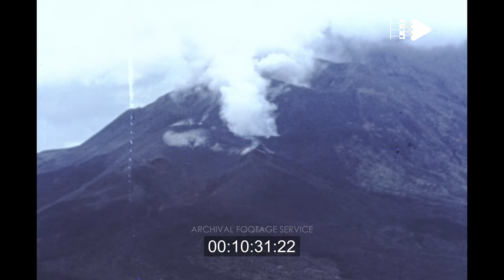Archive footage of Indonesia in the 1970s | Super 8 home movie film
*INDONESIA 1970s*
Archive footage of Indonesia shot by an Italian filmmaker while traveling to Indonesia in the 1979.

This Super 8 home movie film of Indonesia contains historical stock footage of Open vegetable market view, Women selling vegetables in street, The Mendut Temple Magelang Central, Barong a Mythical Lion Like Creature Balinese Dance, cultural dance, Barong and Kris Dance Perform, Barong fighting acting, family bathing in family river village, A farmer working on Rice terraces, emple covered with grass, volcano eruption, people carrying groceries in head and more.
These are classic Super 8 home movie footage, probably shot during a family trip

*WHY 8MM & SUPER8 HOME MOVIE ARCHIVAL FOOTAGE IS IMPORTANT?*
Old Family films shot on 8mm/super8 (sometimes even on 16mm) are an invaluable collection of unseen personal testimonies from our history.
Unfortunately, the condition of these film reels is often dramatic, as they are stored in inadequate places and handed down to individuals who don’t know how to project them.
At Archival Footage Service, we strive to build an archive of family films that is accessible to everyone through our YouTube channel.

*INTERESTED IN LICENSING THIS VIDEO FOR YOUR PROJECTS?*
Interested in licensing this archive footage of Indonesia featured in this video for your projects?

*ARCHIVAL BUNDLES PACK FOR YOUR PROJECTS*